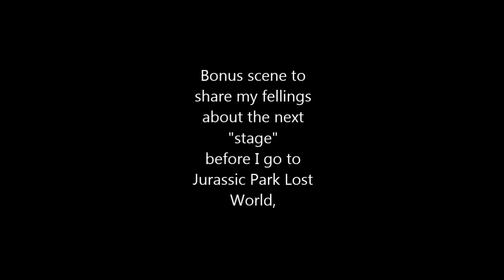Lego Jurassic Park Episode 13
Join me as I play Lego Jurassic World and feel some nostalgia. I finish my free roam this episode and will move onto Jurassic Park 2: Lost World next episode.